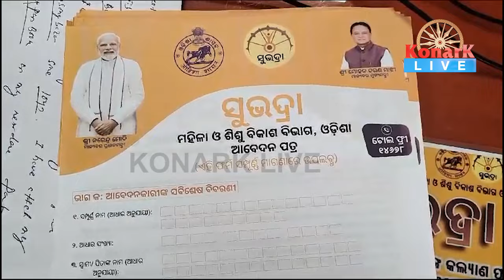ଖୁବ ଶୀଘ୍ର ଆସିବ ସୁଭଦ୍ରା ଯୋଜନାର ତୃତୀୟ ପର୍ଯ୍ୟାୟ ଟଙ୍କା କହିଲେ ଉପ ମୁଖ୍ୟମନ୍ତ୍ରୀ